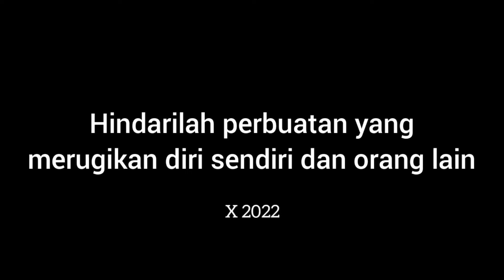SYUTING FILM DI PETERNAKAN PSIKOPAT BERUJUNG KENGERIAN - Alur Cerita Film Psikopat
Alur Cerita Film Psikopat ini berkisah tentang sekelompok kru film mengadakan syuting di peternakan terpencil, dimana mereka tak menyadari peternakan itu milik psikopat.